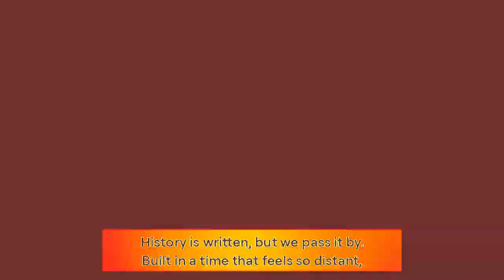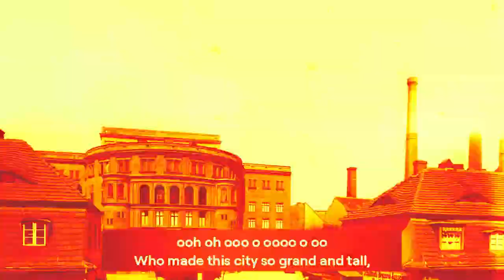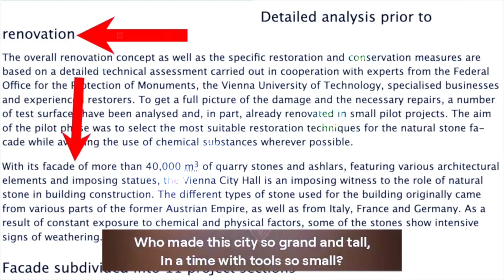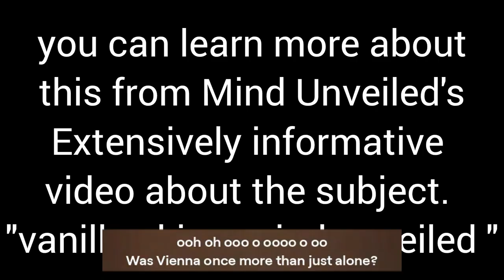Vienna the city of hope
ooh oh ooo o oooo o oo

viennna viennnna the city off hooope
In Vienna, where the domes touch the sky,
History is written, but we pass it by.
Built in a time that feels so distant,
With limited means, yet the splendor's consistent.

The columns stand as if forged by gods,
In a world that barely had the odds.
The truth lies hidden, deep in stone,
Was Vienna once more than just alone?

Who made this city so grand and tall,
In a time with tools so small?
Maybe it was Tartaria, the ancient might,
Forgotten in dust, but not out of sight.

Maybe you were once a place of power,
A capital that awoke in a shadowed hour.

and as allwaays give us a nice
eeendiiing pleaseeee

good bless youuuu and
goood byby mike